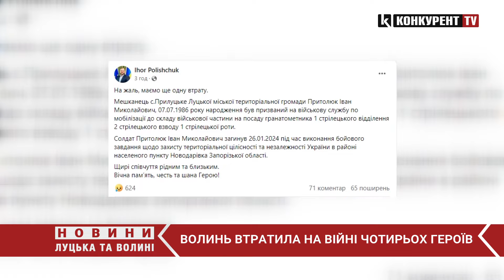Волинь втратила на війні чотирьох героїв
У бою з ворогом загинув мешканець с.Прилуцьке Луцької громади Іван Притолюк, 1986 року народження. Окрім того у лікарні помер 52-річний Герой з Луцька Сергій Гаврук, 1971 року народження. Ще одна скорботна звістка з фронту надійшла у Ківерцівську громаду. На війні загинув житель села Озеро Луцького району Олег Соколюк. Також, перестало битися серце Героя з Волині Ігоря Мочалова, 1971 року народження.